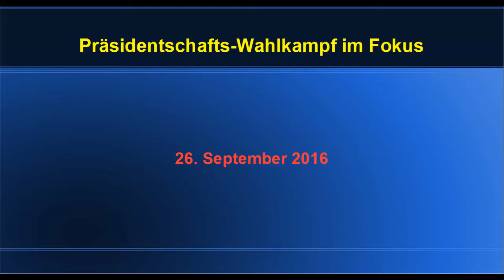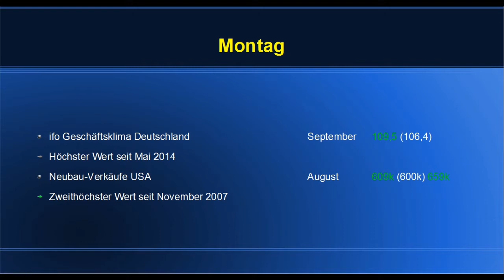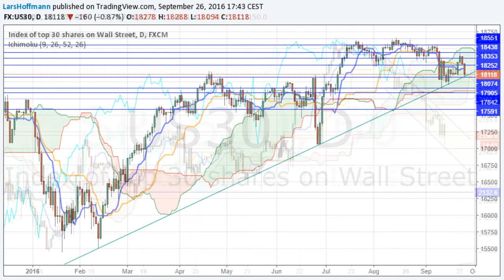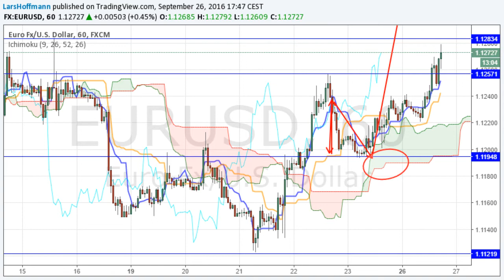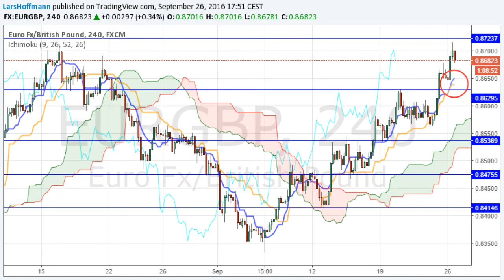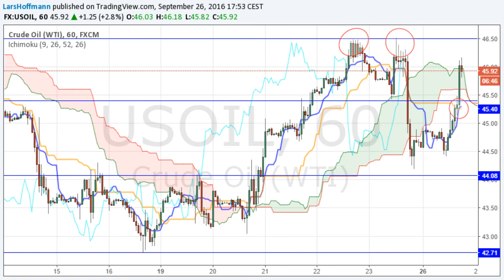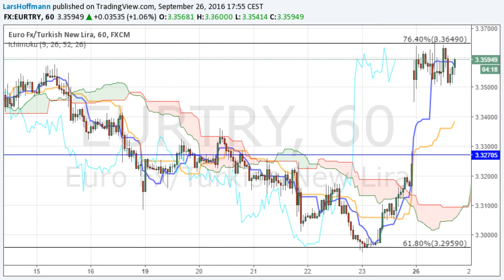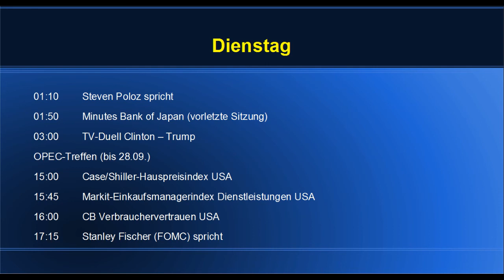Präsidentschafts Wahlkampf im Fokus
Nach der Woche der Notenbanken stehen nun die US-Präsidentschaftswahlen im Fokus. Mehr